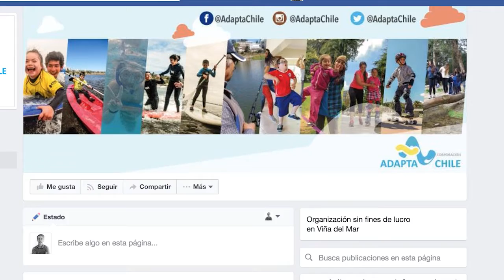Surf para todos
Maria Jesus Infante - Trini Olguin - Martin Weiss